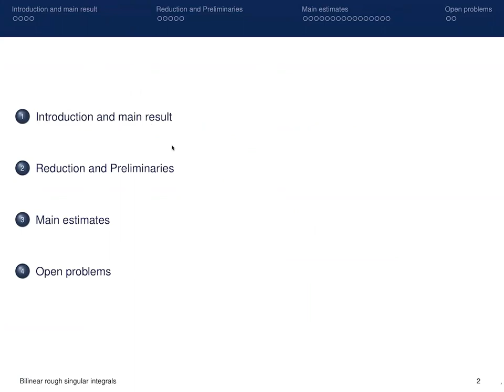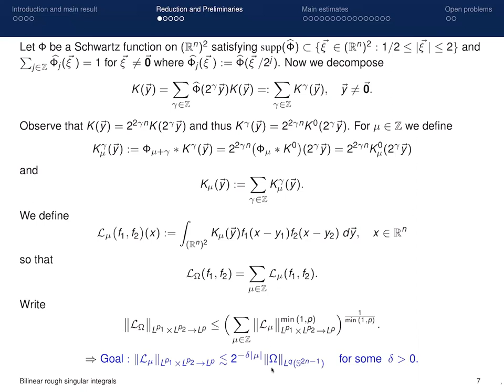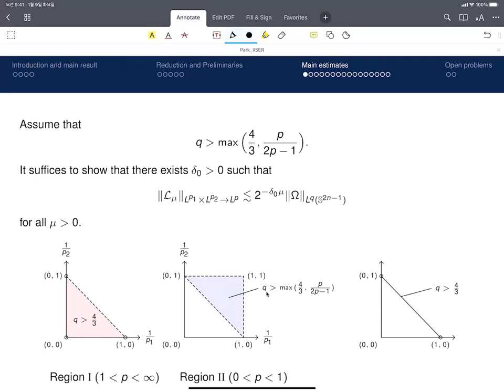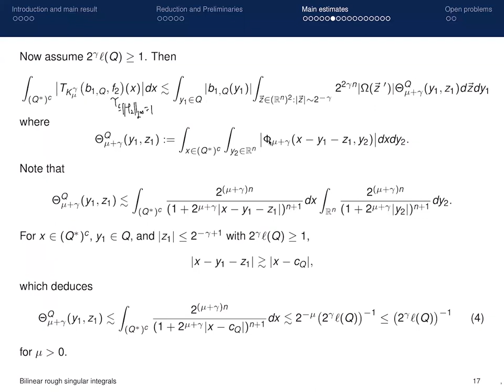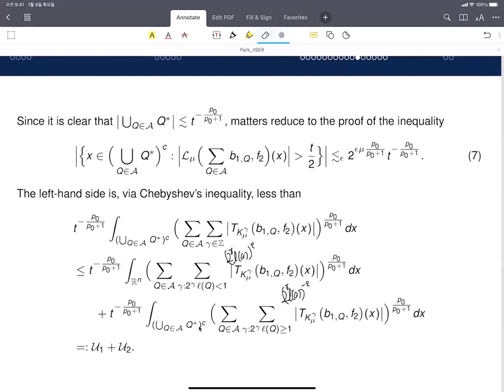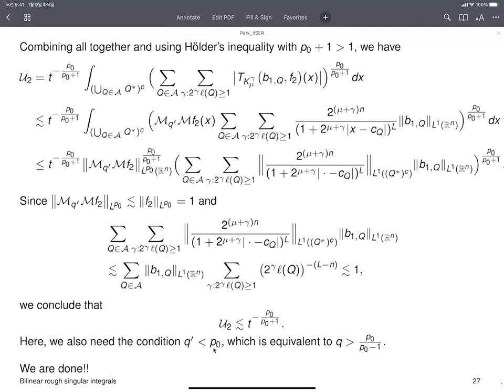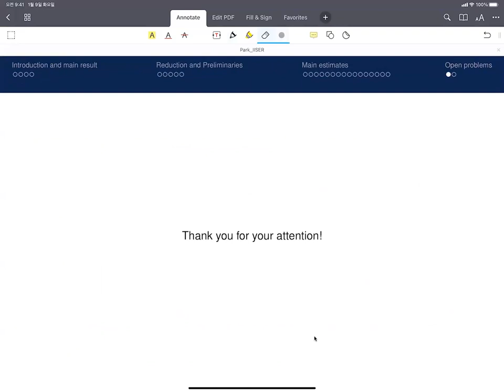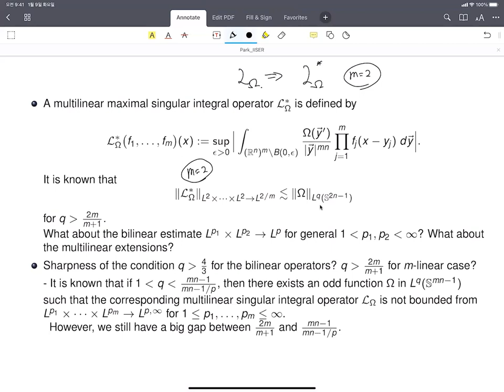BILINEAR ROUGH SINGULAR INTEGRALS by Bae Jun Park (KIAS, South Korea)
In this talk we will study the bilinear rough singular integral operator LΩ associated with a function Ω on the sphere S2n−1